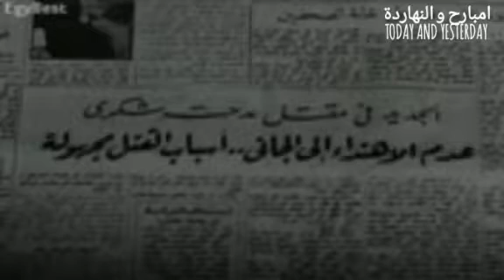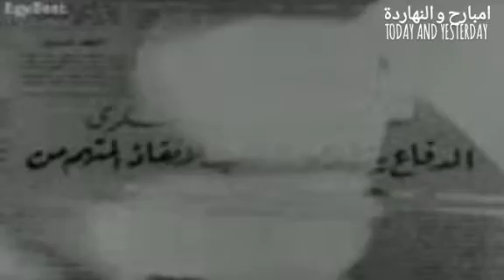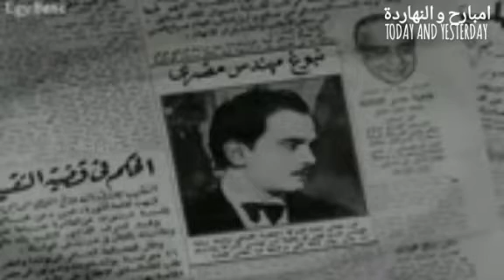فيلم انتصار الحب ( 1954 )